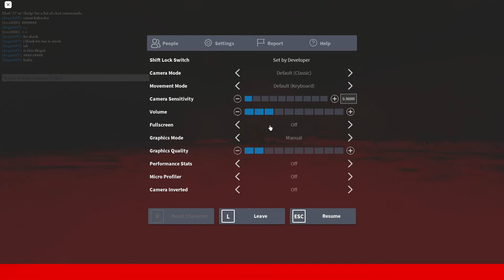The Mimic The "Halloween Trials" | Obtaining KABOCHA | (With team) | Part 3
This is me trying to beat The Halloween trials for the 2nd time (with a team ofc)
I already have the Halloween lanterns, I know, I just wanted to record myself on doing it again this is not a full walkthrough this is me trying to complete the Halloween trials AGAIN.